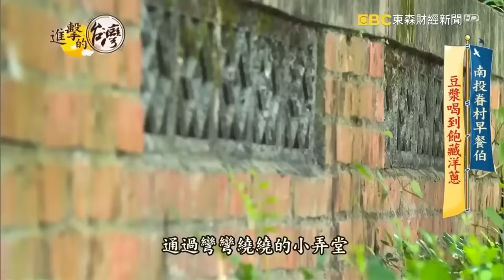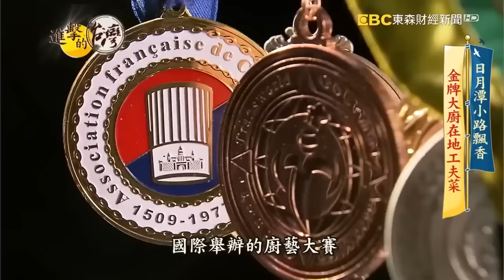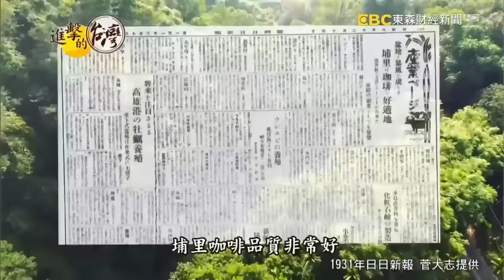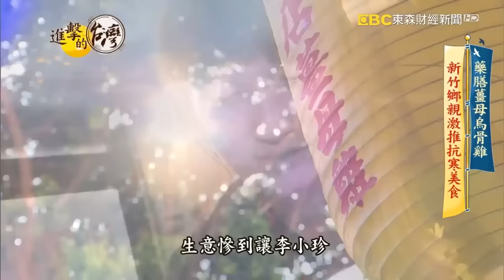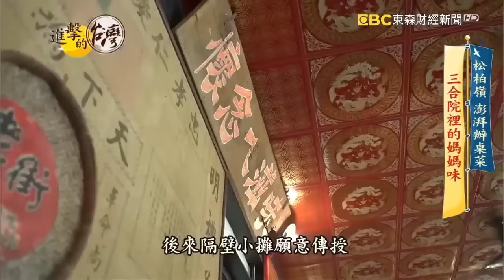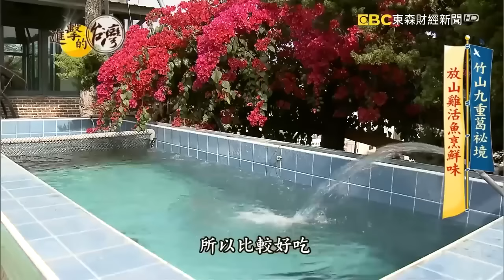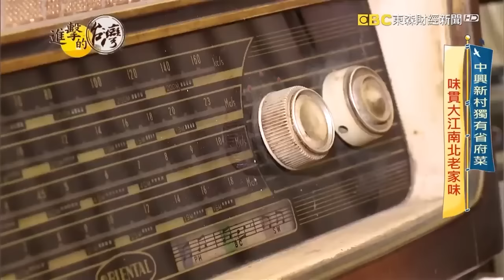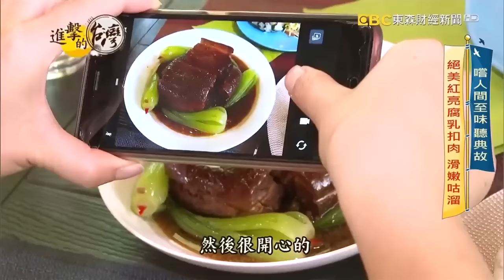【南投必吃美食】燒餅油條豆漿/水晶雞/咖啡/東坡肉/活魚 ft.@FoodinTaiwan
(00:00:00)燒餅油條豆漿
南投眷村早餐伯 豆漿喝到飽藏洋蔥 第400集《進擊的台灣》part3｜徐世珍

店家資訊：
光明市場希谷早餐
地址：南投縣南投市光明一路60號之6號

(00:10:31)水晶雞
日月潭小路飄香 金牌大廚在地工夫菜 第368集《進擊的台灣》part3｜謝佑昀

店家資訊：
阿豐師餐廳
地址：南投縣魚池鄉中山路406巷2號
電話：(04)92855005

(00:21:33)咖啡
日本博士台灣農夫 重現埔里百年咖啡香 第410集《進擊的台灣》part4｜陳明君

店家資訊：
大志農園 菅大志
地址：南投縣埔里鎮南興街105號

(00:32:13)薑母雞
藥膳薑母烏骨雞 新竹鄉親激推抗寒美食 第354集《進擊的台灣》part2｜陳明君

店家資訊：
老店薑母雞
地址：新竹市北區少年街51號

(00:42:58)東坡肉
松柏嶺 澎湃辦桌菜 三合院裡的媽媽味 第411集《進擊的台灣》part4｜陳明君

店家資訊：
老街仁城
地址：南投縣名間鄉名松路二段662-1號

(00:53:08)活魚
竹山九重葛祕境 放山雞活魚烹鮮味 第365集《進擊的台灣》part3｜陳明君

店家資訊：
黃山秘境-景觀餐廳
地址：南投縣竹山鎮東鄉路5-63號

(01:04:13)湯圓
郭董也尬意的小鎮美味 湯圓汁多皮軟黃金比例 第455集《進擊的台灣》part2｜陳怡廷

店家資訊：
蘇媽媽湯圓
地址：南投縣埔里鎮中山路三段118號
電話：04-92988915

(01:15:25)宮廷名菜
傳統宮廷名菜藏民間 清蒸釀魚、賽螃蟹入口即化 第457集《進擊的台灣》part3｜陳怡廷

店家資訊：
帶人尋味
地址：南投縣南投市光明一路51號